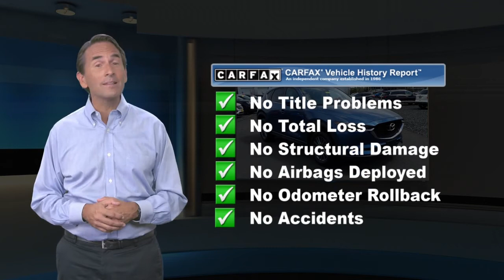Certified 2017 Mazda CX-5 Touring, Point Pleasant, NJ U22035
[RLVID:8782:cda035a53a521a33:3bd8041b6f53fe46:1]